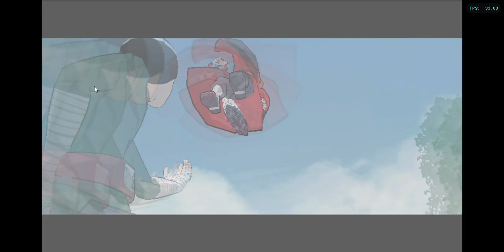Rock Lee Inner Gates UNLEASHED!!!!!!!!!!!!